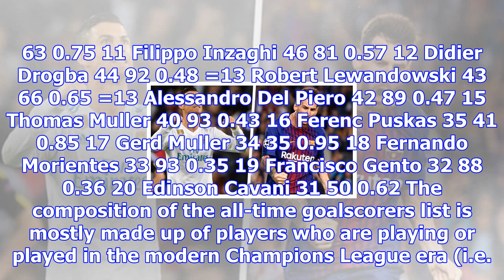Champions league all-time top scorers - ronaldo, messi & ucl goal kings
The Champions League has featured some of the best goalscorers in history. As the premier club compe...